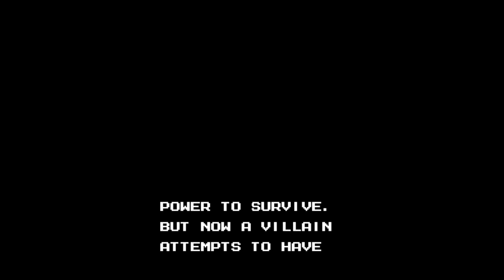Mighty Final Fight - Nintendo Entertainment System - Intro & Title Screen